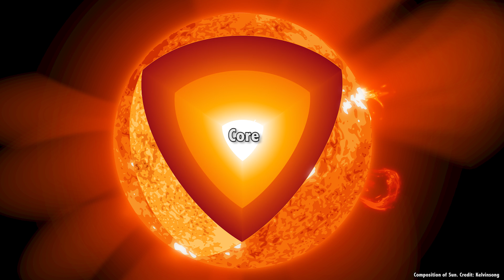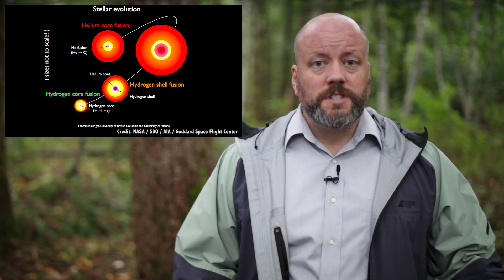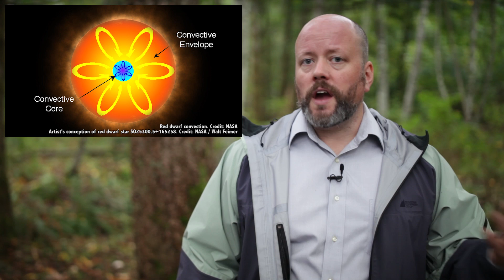Why Do Red Dwarfs Live So Long?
While our Sun will only survive for about 5 billion more years, smaller, cooler red dwarfs can last for trillions of years. What's the secret to their longevity?

Edited by: Chad Weber

You might say our Sun will last a long time.

And sure, another 5 billion years or so of main sequence existence does sound pretty long lived.

But that’s nothing compared to the least massive stars out there, the red dwarfs.

These tiny stars can have just 1/12th the mass of the Sun, but instead of living for a paltry duration, they can last for trillions of years.

What’s the secret to their longevity? Is it botox?

To understand why red dwarfs have such long lifespans, we’ll need to take a look at main sequence stars first, and see how they’re different.

If you could peel back the Sun like a grapefruit, you’d see juicy layers inside.

In the core, immense pressure and temperature from the mass of all that starstuff bears down and fuses atoms of hydrogen into helium, releasing gamma radiation.

Outside the core is the radiative zone, not hot enough for fusion. Instead, photons of energy generated in the core are emitted and absorbed countless times, taking a random journey to the outermost layer of the star.

And outside the radiative zone is the convective zone, where superheated globs of hot plasma float up to the surface, where they release their heat into space.

Then they cool down enough to sink back through the Sun and pick up more heat.

Over time, helium builds up in the core.

Eventually, this core runs out of hydrogen and it dies. Even though the core is only a fraction of the total mass of hydrogen in the Sun, there’s no mechanism to mix it in.

A red dwarf is fundamentally different than a main sequence star like the Sun. Because it has less mass, it has a core, and a convective zone, but no radiative zone.

This makes all the difference.

The convective zone connects directly to the core of the red dwarf, the helium byproduct created by fusion is spread throughout the star. This convection brings fresh hydrogen into the core of the star where it can continue the fusion process.

By perfectly using all its hydrogen, the lowest mass red dwarf could sip away at its hydrogen fuel for 10 trillion years.

One of the biggest surprises in modern astronomy is just how many of these low mass red dwarf worlds have planets.

And some of the most Earthlike worlds ever seen have been found around red dwarf stars. Planets with roughly the mass of Earth, orbiting within their star’s habitable zone, where liquid water could be present.

One of the biggest problems with red dwarfs is that they can be extremely variable. For example, 40% of a red dwarf’s surface could be covered with sunspots, decreasing the amount of radiation it produces, changing the size of its habitable zone.

Other red dwarfs produce powerful stellar flares that could scour a newly forming world of life. DG Canes Venaticorum recently generated a flare 10,000 times more powerful than anything ever seen from the Sun.

Any life caught in the blast would have a very bad day.

Fortunately, red dwarfs only put out these powerful flares in the first billion years or so of their lives. After that, they settle down and provide a nice cozy environment for trillions of years. Long enough for life to prosper we hope.

In the distant future, some superintelligent species may figure out how to properly mix the hydrogen back into the Sun, removing the helium, if they do, they’ll add billions of years to the Sun’s life.

Thanks to Cam Kelliher, Kuri the Vegan, Craig Hayes, and the members of the Guide to Space community who keep these shows rolling.

Love space science? Want to see episodes before anyone else? Get extras, contests, and shenanigans with Jay, myself and the rest of the team. Get in on the action. Click here.